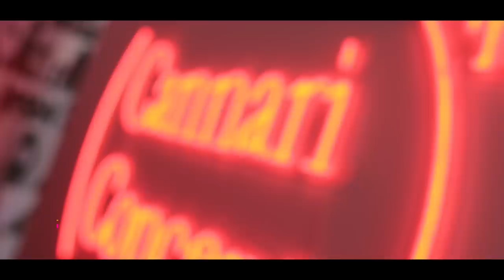WHAT I WORE FOR COPENHAGEN FASHION WEEK | VICTORIA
OUTFITS, EVENTS AND WHAT I WORE FOR COPENHAGEN FASHION WEEK

Can you believe it's that time of year again?! Season 3 of our fashion week diaries are here and for the first time ever we accepted Copenhagen Fashion Week invites! After our trip to the city just a few weeks ago I knew I wanted to return and what better time than to get to see some incredible fashion brands and their new season collections x

Lime 2 PIece (PR loan)
Navy Trousers
White Trainers
Burgundy Leather
Denim Jacket: Rotate (PR loan)
Denim Skirt: Rotate (PR loan)
Silver Bodysuit: Ganni (PR loan)
Black Blazer: Ganni (PR loan)
Baggy Denim * (SO COMFY)
Cropped Blazer: Alice + Olivia

🌟 Find Me